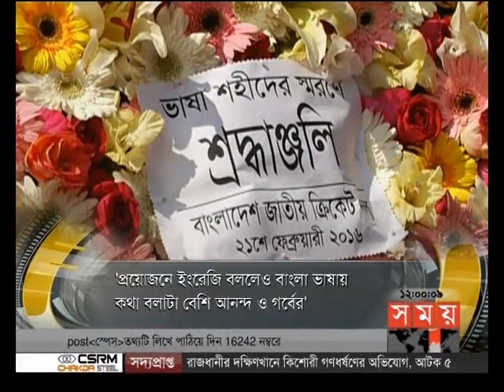খেলার সময় (রাত ১২টা)